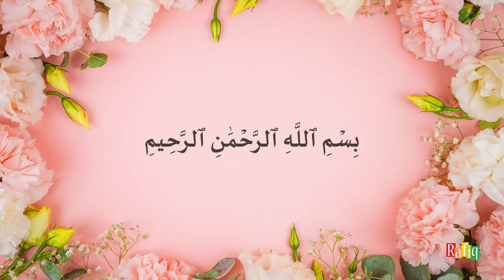113 : Surah Al Falaq | Beautiful Quran Recitation by Sheikh Noreen Muhammad Siddique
113 : Surah  Al Falaq | Quran Kareem